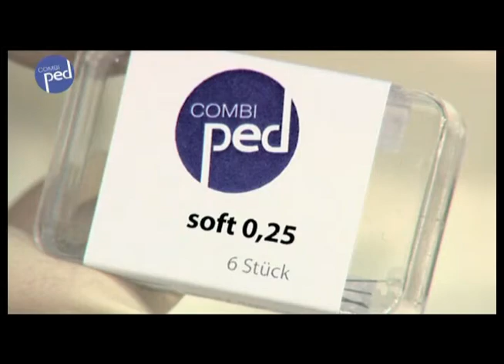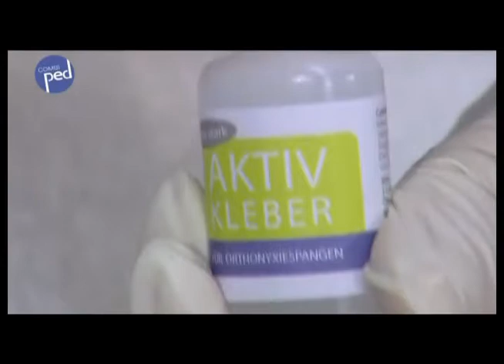COMBIped Nail Bracing System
COMBIped is a nail bracing system for chiropodists and podiatrists designed to relieve the pressure that causes pain and discomfort of inflamed tissue around the toenail, e.g. ingrowing toenails.

COMBIped utilises a system of steel pins and adhesive fixed locking pins to gently lift the outer edges of the toenail upward and outward.

The system provides not only instant relief, but reduces the likelihood of further problems by training the nail to grow in a more natural state.